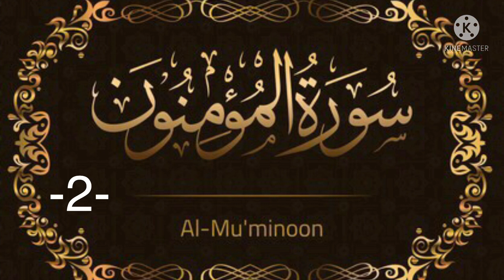Surah Al -Mominoon-(Urdu)-(part-2-)-(23-Surah)